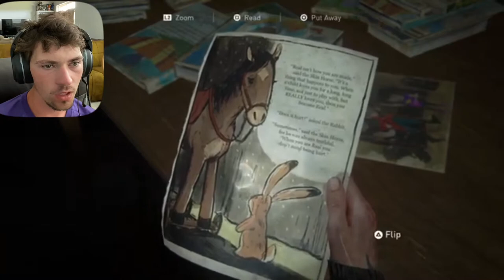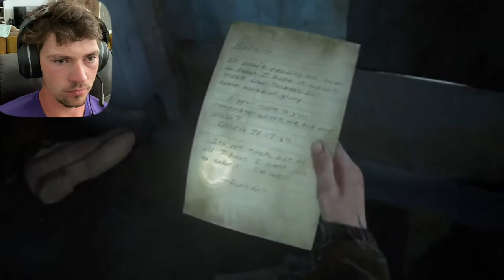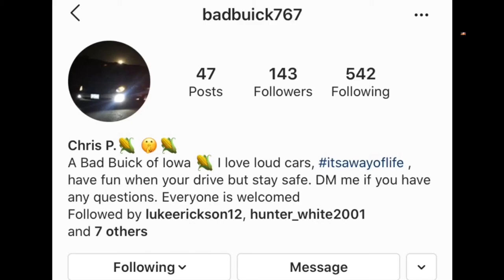THE LAST OF US PART II- Episode 10/ Time To Steal This Boat